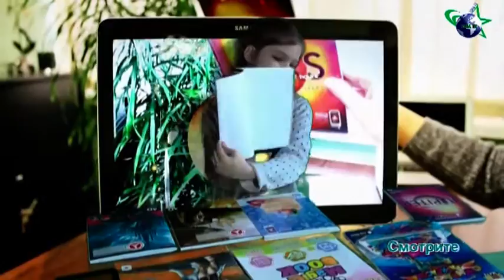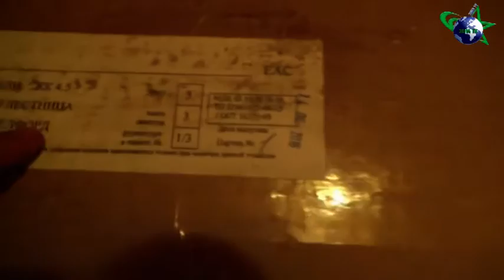Телеканал "Зона ТВ" дарит Ведущей передачи "Солнышко" детскую комнату.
Самая юная телеведущая Телеканала "Зона ТВ" подарили детскую комнату за прекрасное ведение передач "Солнышко", "Ребята и зверята", "Пикник", "Садовник огородник".